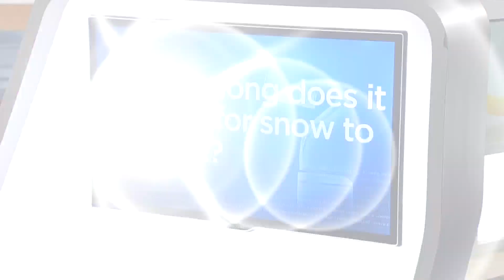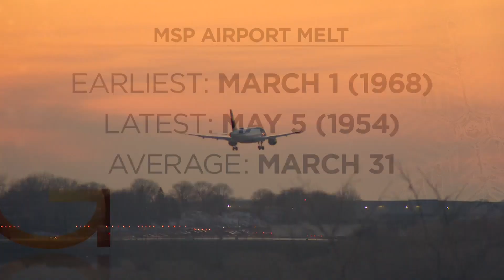Good Question: How long does it take for snow to melt?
This winter was the third-snowiest winter of all time for the Twin Cities metro, with almost 90 inches that fell on the ground.